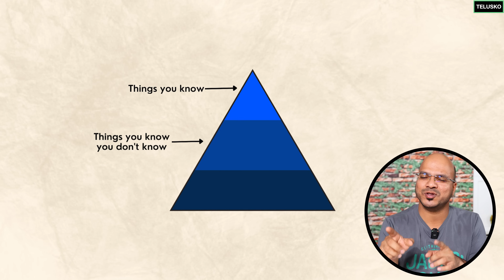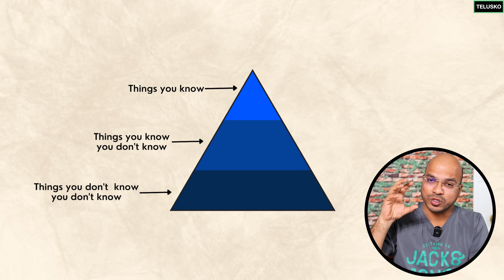How to grow in your Career?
Attend Meetups and conference.